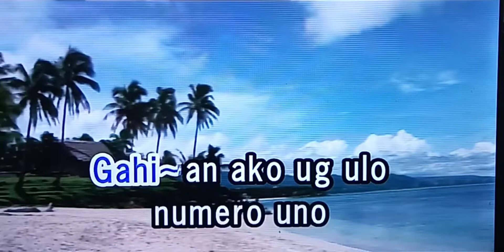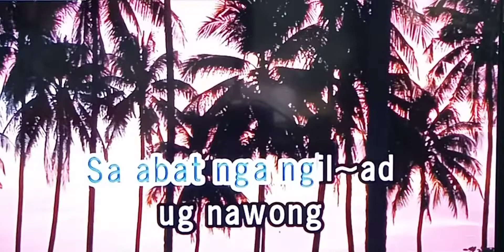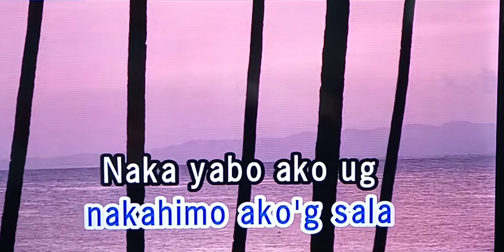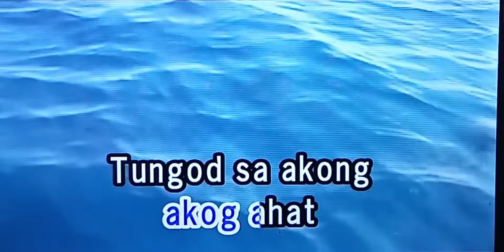ABI KOG ABAT Maxsurban 🎵Karaoke Version🎵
ABI KOG ABAT
Maxsurban
🎵Karaoke Version,🎵